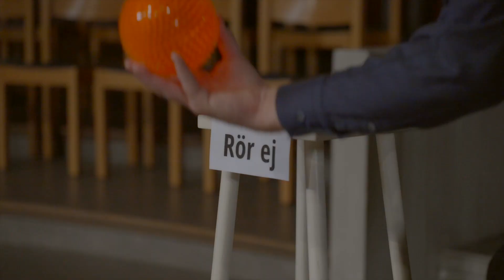Vår Fader. Medverkare: John och Carina Persson. Film: Oskar Nilsson. Musik: Simeon Wood